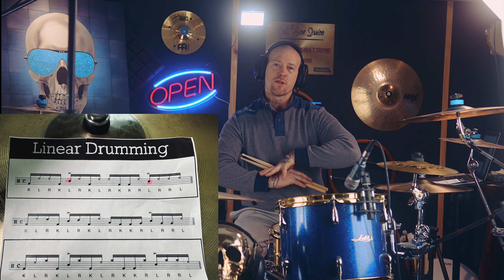Exercice de batterie : Commencez bien l'année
Request : Instagram : @bat_eure_session
                 Facebook : Bat Eure Session

Merci par avance pour votre geste… et je réserve une surprises pour les personnes qui feront des dons.

CYMBALS
- 22 evolution sabian
- 14 evolution Sabian
- 16 evolution Sabian
- HHX sabian hit hat
- Meinl Stacks

DRUMS : Lalite drums
24 ‘ 13’ 16’ 18’ et caisse claire 14x6,5 laiton Lalite

MONTAGE VIDEO : Final Cut Pro X
MONTAGE AUDIO : Logic Pro X